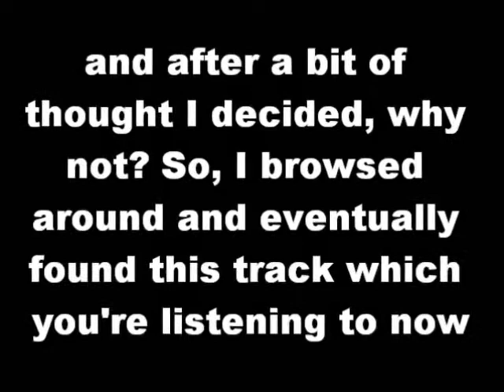CBFD - Poo Mountain (orchestrated)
This is just a little test I was doing with FL Studio to try and see if I could not only copy a song but remaster is such as it were, as well. For this test I used the Poo Mountain theme from Conkers bad fur day, enojy ^)^